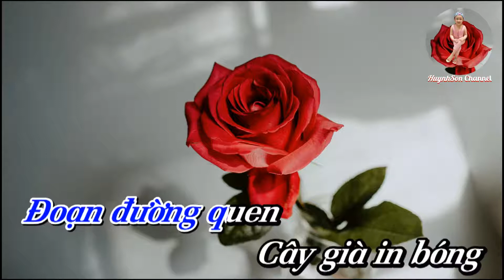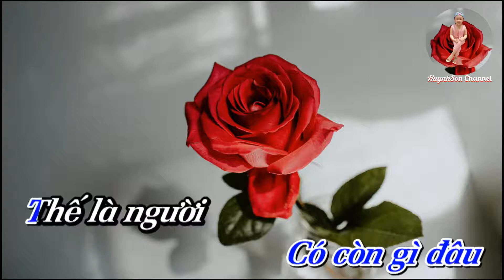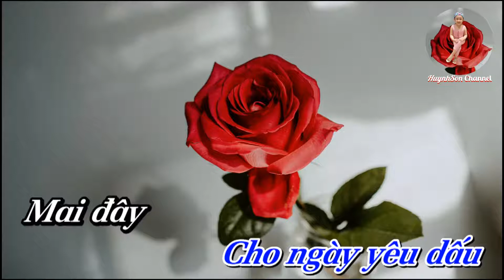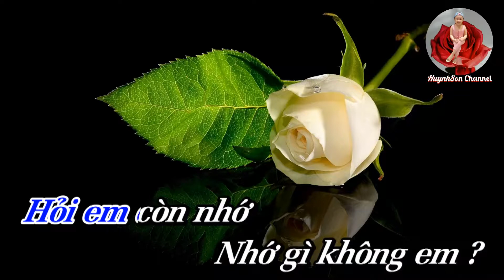Karaoke Xa Dấu Tình Nồng _ Duy Khánh